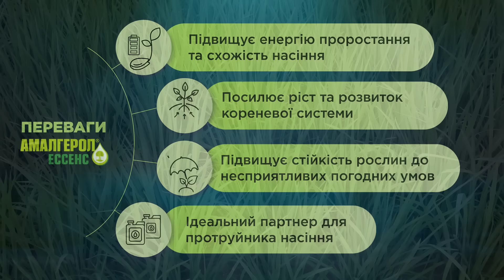Амалгерол Ессенс - ідеальний партнер для протруйника насіння!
Протруювання насіння озимих зернових  - надзвичайно важливий етап їх захисту.

Крім класичного захисту від шкодочинних об'єктів, вже під час протруювання можна надати рослинам потенціал для доброго старту, що принесе збільшення врожайності!

Наукові досліди та польовий досвід аграріїв підтверджують, що застосування біостимулянта Амалгерол® Ессенс  разом з протруювачем приносить вражаючі результати:
- відмінний стартовий розвиток рослин;
- потужний ріст та розвиток кореневої системи;
- стійкість до несприятливих погодних умов;
- підвищення врожайності.

Рекомендована норма для обробки насіння: 1,5-2,5 л/т

Лишились питання?